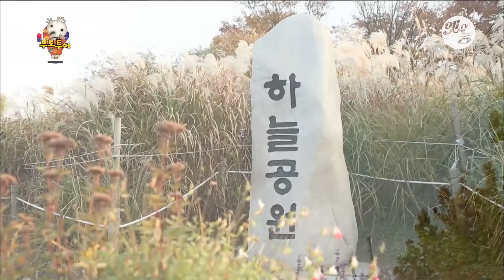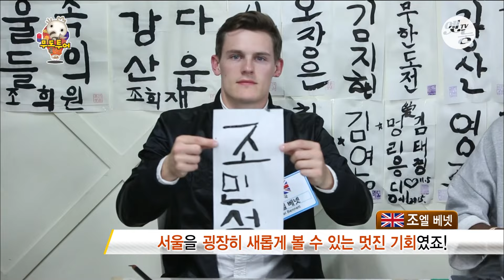[무도] '생각할 시간을 안주네😌' 한강투어부터 러브송까지 아주 휘몰아치는 로맨틱투어🥰 '무도 투어' 6편 MBC151114방송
부지런히 움직여도 바쁘다 바빠 로맨틱 투어😅
혼자 생각할 틈을 절대! 안주는 형돈이와 명수부터
덕수궁 야경투어로 아주 특별한 탐방까지🧐